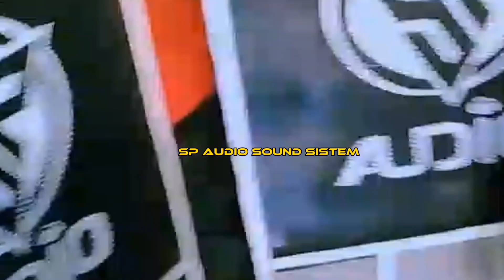LAGU VIRAL TIK TOK NALDY NBRT "pacar RAME2"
lagu terbaru dari NALDY NBRT
 viral tik_tok
Vidio pesta rakat larantuka
lewotala🔥